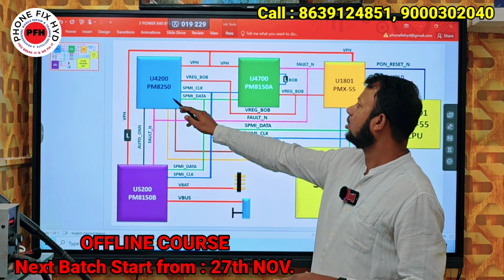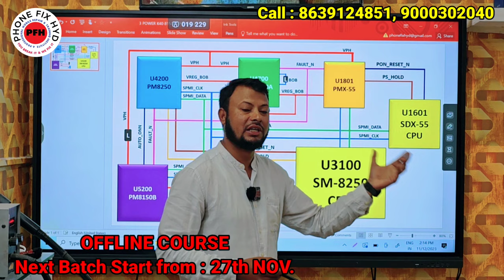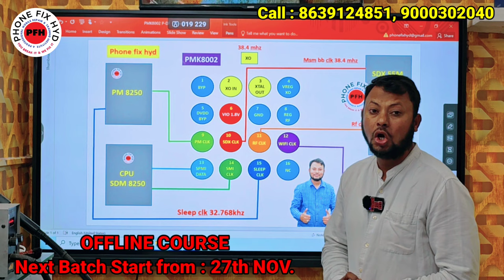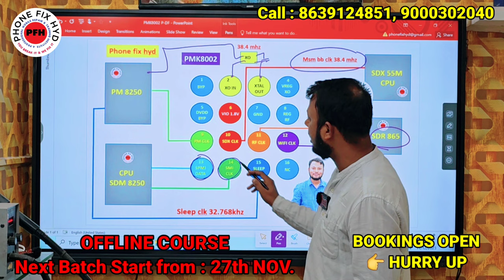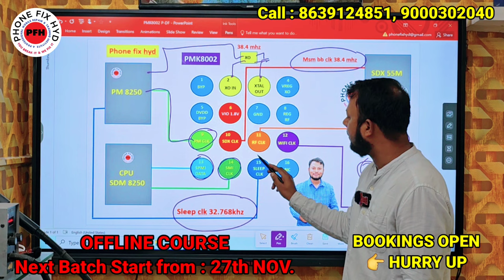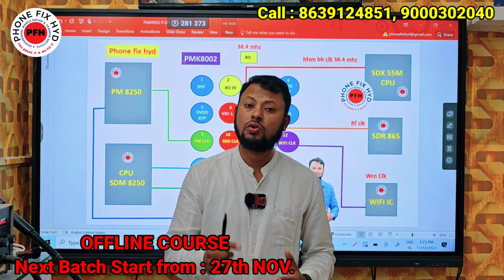DOUBLE_CPU_आरहे_है_5G_मोबाइल_का_नया UPDATE VIDEO जल्द देखिएगा बहुत कुछ सिखने मिलेगा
DOUBLE CPU नया है बहुत कुछ जल्द देखो और सीखो

Course details..
Whatsapp support
Telegram support

✅PHONE_FIX_HYD
CALL FOR TRAINING:
CALL FOR ADMISSION:

course detail.

* Schematic diagram
* Laptop
* Ufi, easyjtag, software tool.
* 100% practical work for

✅SOFTWARE.
 Etc.